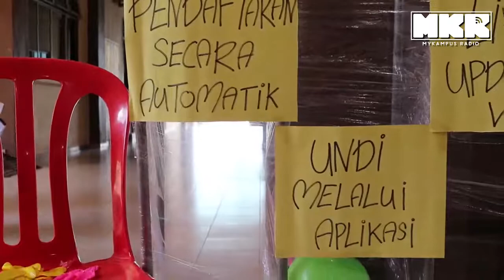[Part 3] Pilihanraya Yang Lebih Efisien dan Moden di Malaysia Baru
Part 3 dari Part 4

Kolej Komuniti Bentong - Undi 18 tahun

Team MKR kali ni bertanyakan pendapat pelajar-pelajar di Kolej Komuniti Bentong tentang pilihanraya di Malaysia Baru ini. Patut ke pilihanraya sekarang ni menambahbaik kan lagi supaya lebih efisien dan moden?

Rata-rata mereka cakap yang umur 18 baru ni tak patut untuk mengundi sebab mereka rasa diri mereka tak cukup matang lagi. Tetapi Direktor Undi 18, Encik Tharma menyatakan itu semua hanyalah pandangan mereka. Itu hanyalah apa yang mereka rasa. Sebaliknya berbeza.